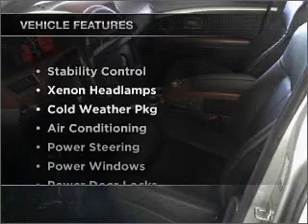2006 BMW 7 Series - Dublin CA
Year: 2006
Make: BMW
Model: 7 Series
Trim: 750Li Sedan 4D
Engine: 8 cylinder 4.8 liter
Transmission:
Color: Silver
Mileage: 74615
Address:
6438 Sierra Ct.